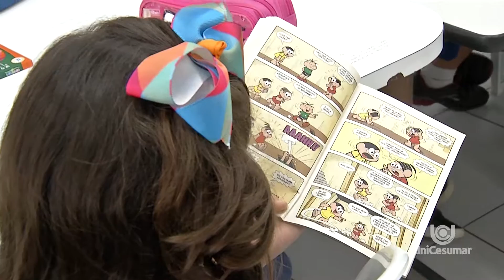Escritor André Neves realizou uma oficina para incetivo da leitura de uma forma diferente